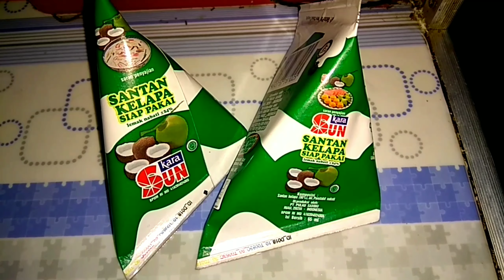Belajar Masak Sayur Lodeh - Stay at Home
Iseng - Iseng ngajarin anak masak sayur lodeh biar ga bete dirumah aja karena corona